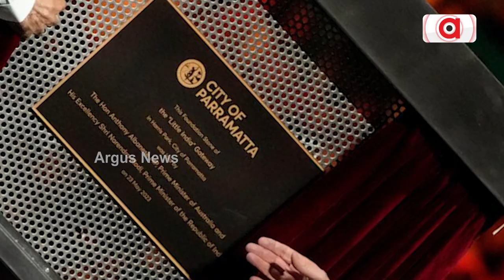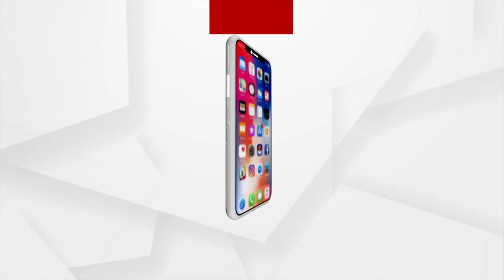PM Modi Welcomed With Vedic Chants At Sydney Stadium